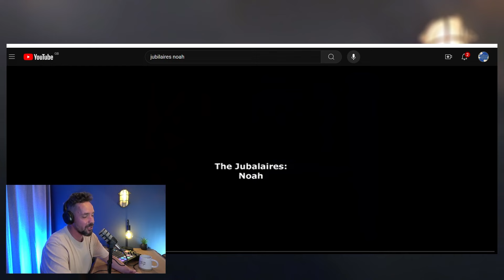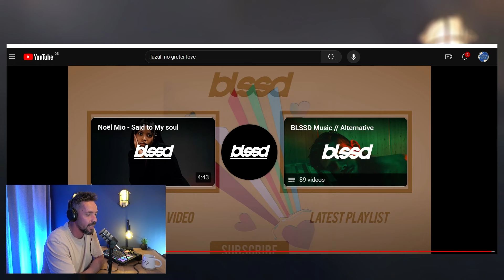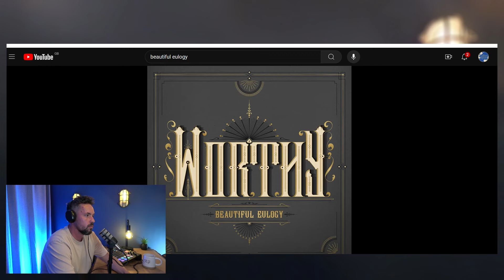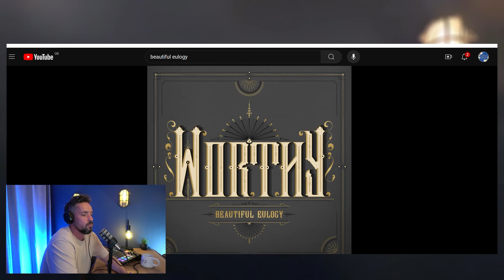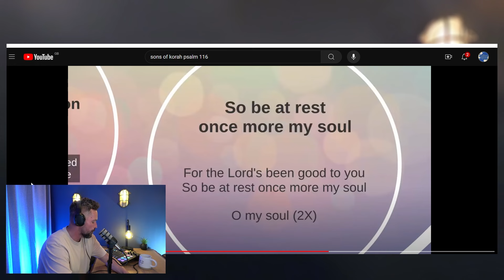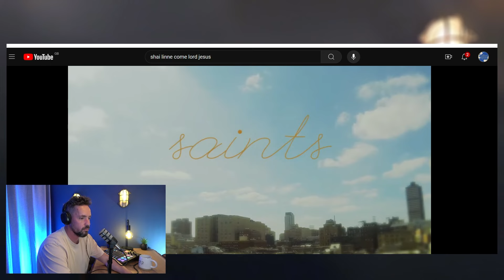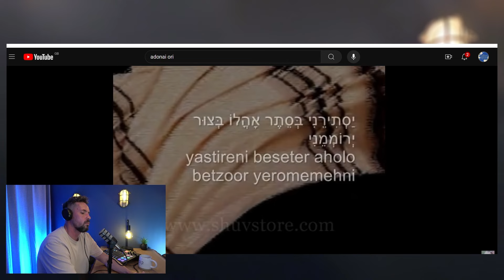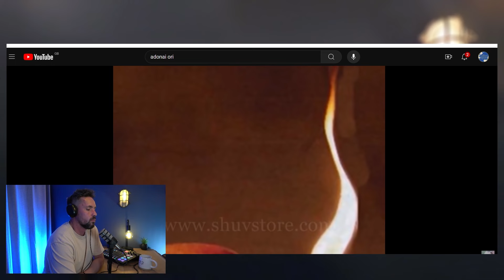After Hours Music Special: Soundtrack To The Wilderness | The Upper Room Podcast: After Hours #22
*Live Every Monday:*
7pm UK • 2pm ET • 11am PT

Tune into The Upper Room: After Hours as Darren our host breaks down relevant topics, videos and articles found in the world today with the lens of a Biblical perspective.

*Almond Grove Details*
Find the full details of how we aim to acquire a plot of land to create a generational ministry: